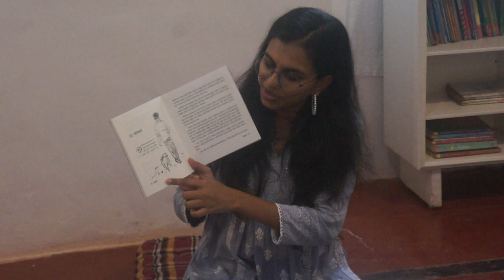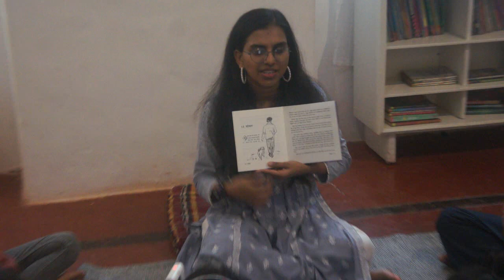Tanvi Bambolkar: a story which has a cute dog in it (Konkani-English)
Tanvi Bambolkar at the Bookworm library. Check out what a children's library and activity centre offers in Saligão, Bardez, Goa. Pin 403511.